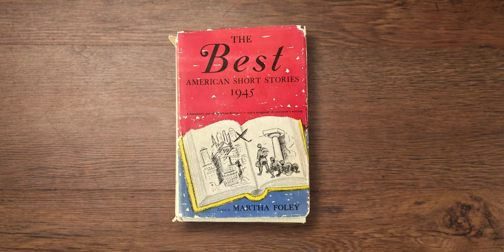The Best American Series of Books, Published Annually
The Best American series, launched in 1915, is the premier annual showcase for the country’s finest short fiction and nonfiction. Each volume’s series editor selects notable works from hundreds of print and online publications. A guest editor, a leading writer in the field, then chooses the best twenty or so pieces to publish. This unique system has made the Best American series the most respected—and most popular—of its kind.